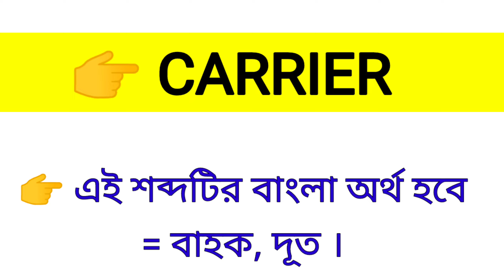Carrier Meaning in Bengali || Carrier শব্দের বাংলা অর্থ কি? || Word Meaning Of Carrier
এই ভিডিওতে carrier শব্দের বাংলা অর্থ নিয়ে আলোচনা করা হয়েছে।

carrier কে বাংলায় কি বলা হয়?
carrier শব্দের বাংলা অর্থ কি?